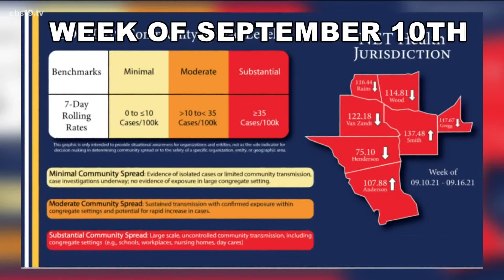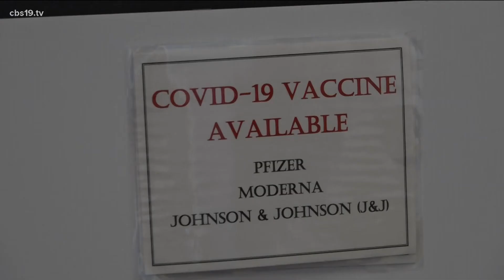NET Health reporting significant decline in community spread levels in East Texas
NET Health reporting a significant decline in community spread levels in East Texas